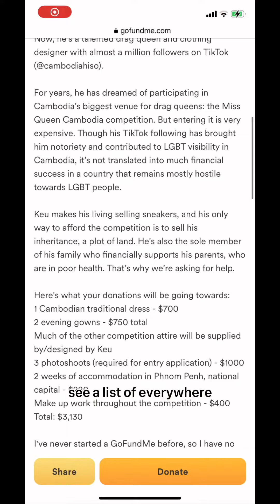Personal plea for donations to my friend Keu’s campaign